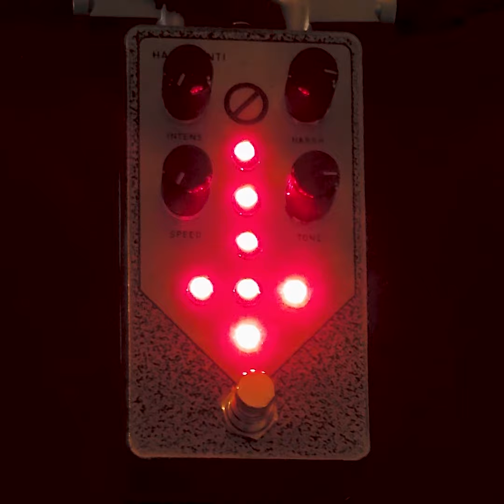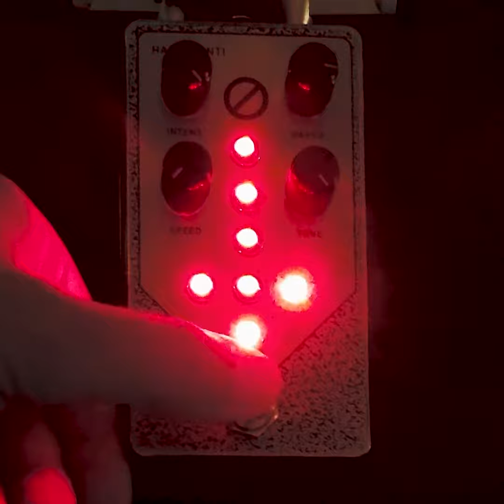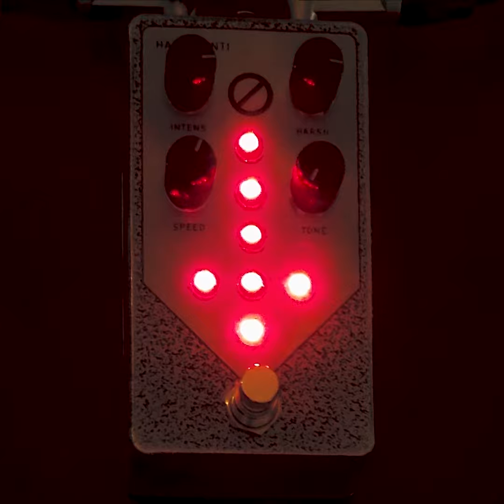HARSH ANTI guitar/bass sound demo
The HARSH ANTI is a device for all kinds of electric sound generating instruments. It is a wide range ringmod distortion which goes from »void« to »harsh« with just the turn of a knob. Dialing the ringmod pots to zero leads to pure distortion. But not only the HARSH ANTI’s sound is harsh. The seven LEDs also combine to create a super bright red spot.